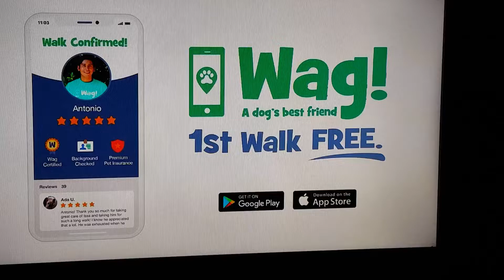The Cosby Show: Isn't It Romantic?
S6 E20| Theo asks the three married men in the family whether romance dies after marriage.